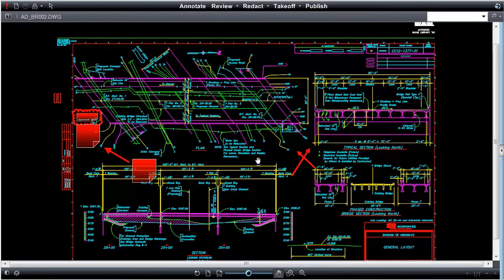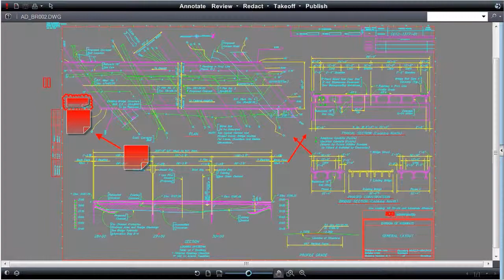View Drawings with Brava! for IBM FileNet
Learn how to use the zoom, pan and rotation tools in Brava to fine-tune your view of CAD drawings, images and more.